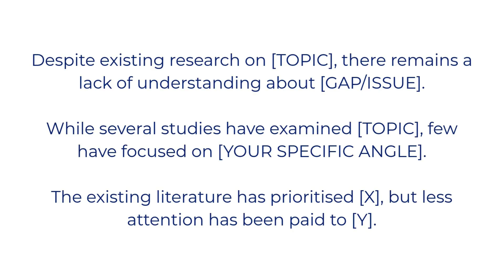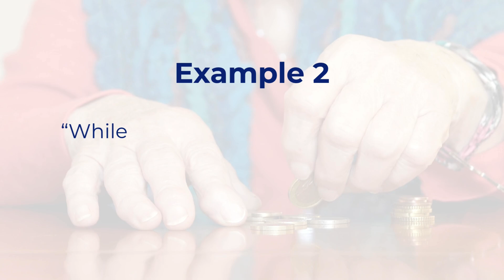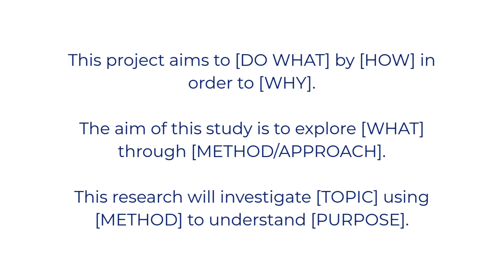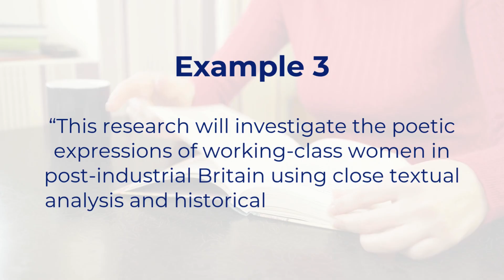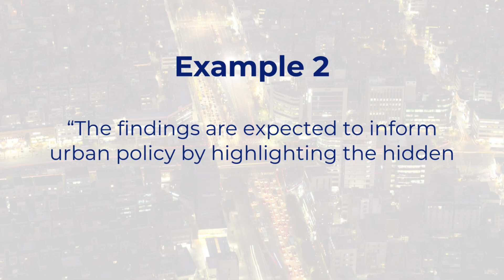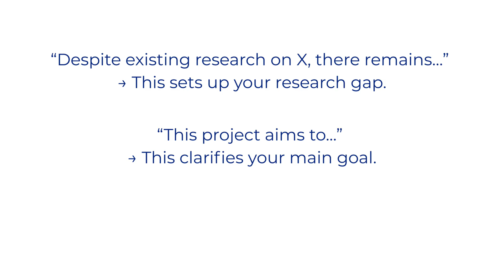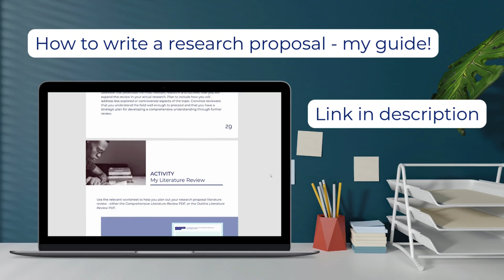Your PhD proposal keeps getting stuck? Use these 3 sentences.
If you want your PhD research proposal to stand out, for the right reasons, clarity is everything. A confused reviewer will always say no, but a clear proposal? That’s the one that gets remembered.

In this video, I’m sharing 3 must-have sentence templates that instantly make your proposal easier to read, easier to understand, and harder to reject.

Are you currently writing your research proposal? Are you stuck? Let me know what you’re struggling with and I’ll do my best to help you!

Here are the sentence templates from the video:
Despite existing research on [TOPIC], there remains a lack of understanding about [GAP/ISSUE].
While several studies have examined [TOPIC], few have focused on [YOUR SPECIFIC ANGLE].
The existing literature has prioritised [X], but less attention has been paid to [Y].
This project aims to [DO WHAT] by [HOW] in order to [WHY].
The aim of this study is to explore [WHAT] through [METHOD/APPROACH].
This research will investigate [TOPIC] using [METHOD] to understand [PURPOSE].
This research will contribute to [FIELD] by [DOING WHAT].
The findings are expected to inform [POLICY/PRACTICE/THEORY] in [AREA].
This study seeks to advance understanding of [ISSUE] and support [STAKEHOLDERS].

Chapters
0:00 Why you need to be clear in your research proposal
1:48 Highlighting the research gap in the literature
3:56 Aims of your research project clearly and concisely
6:34 Your original contribution to knowledge

▶️ 👀 Want to see my videos before everyone else? Of course you do. For early access to my videos and whole load of other cool things, become a Degree Doctor channel member!